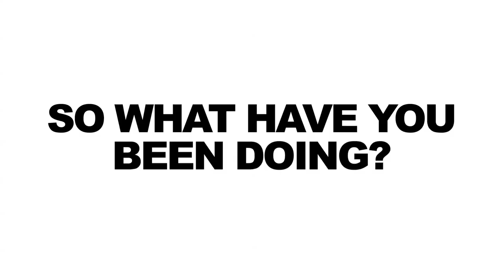2012 Sundance Film Festival - Part 2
Follow the National Film Society's continuing adventures navigating the 2012 Sundance Film Festival.

The National Film Society is a new media studio co-founded by thirty-something filmmakers Patrick Epino and Stephen Dypiangco, who've decided to take their talents to YouTube. They produce original content, collaborate with talented creators and make fun of each other as much as possible.

This video is about:
2012 Sundance Film Festival
Park City, UT
Independent Film
Filmmaker